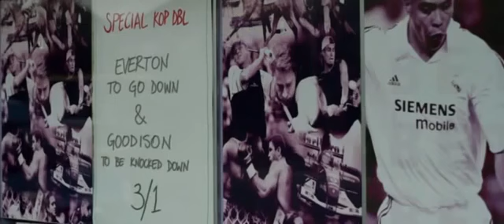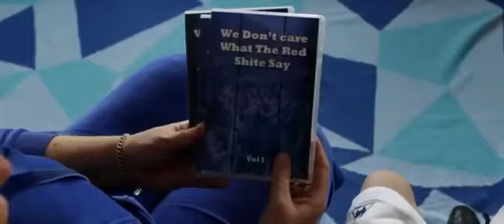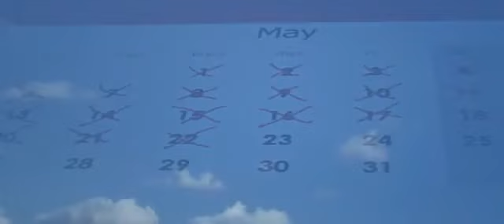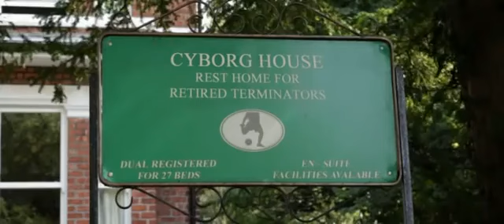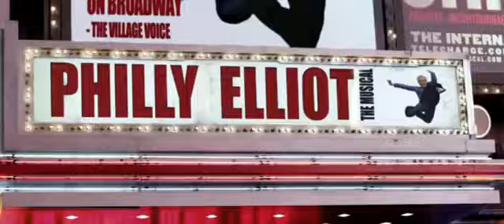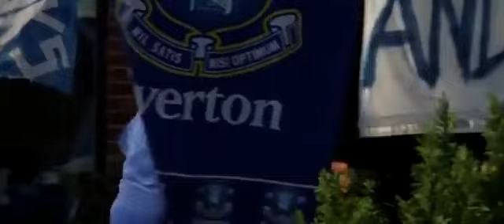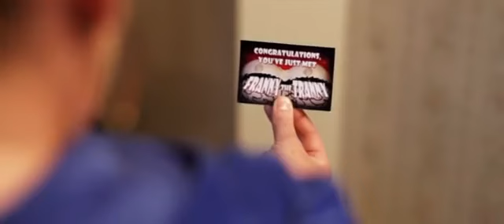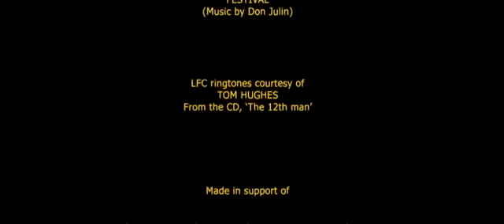Reds & Blues The Ballad of Dixie & Kenny. 2010 (Full Movie)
Reds & Blues (The Ballad of Dixie & Kenny) revolves around a crazy Evertonian family who just happen to live next door to a family of crazy Liverpudlians. The tale begins when, Dixie (Paul Duckworth) an obsessed, rabid blue arrives at his fanatical Evertonian sister’s house. Unbeknown to the blues, their red neighbours headed by Kenny (Andrew ‘Scully’ Schofield) are planning a European Cup celebration garden party to the horror of Dixie who becomes hell-bent on ruining the occasion. The ridicule and wind-ups are endless as the flak is fired from both sides. In between the onslaught are cameos from ex-Liverpool and Everton players including Howard Kendall as the ‘Blue Bishop’ and Ian St John as the ‘Red Saint’. Original songs from Dixie & Gwladys (Lindzi Germain) in the Everton pub and from Kenny and his wife Annie (Lynn Francis) make this a Red and Blue comedy musical fest